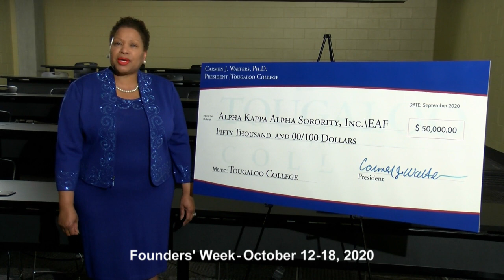Endowment Check Presentation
Tougaloo College President Carmen J. Walters presents $50,000 to Alpha Kappa Alpha Sorority, Inc./Educational Advancement Foundation to establish the Hawkins-Walters Endowed Scholarship for students seeking a major in STEM fields at Tougaloo College.